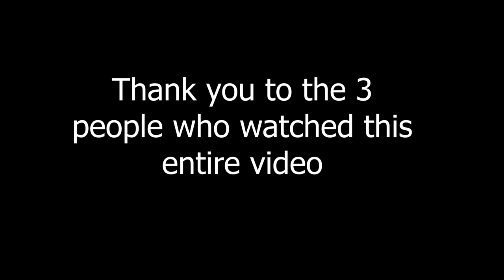When you forget a family members name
My channel will go viral right now Using the power of CHRIST!!

Credits: Trent, God, Mr. Christ and a whole bunch of other people